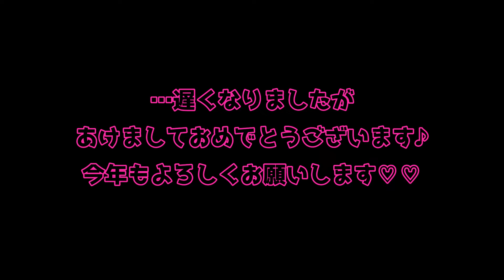【ままめーる♡ vol.140】あけましておめでとうございます♪毎年恒例、親子ディズニー♡・スナックフルールともちゃんまま・(上野・御徒町・湯島)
1日の終わりに、ちょっとほっこりしていただけたらなー、と、始めました。

〒113-0034
最寄駅：湯島駅(140m)上野広小路駅(150m)上野御徒町駅(280m)

編集素材

BGM
yoshiharu takahashi